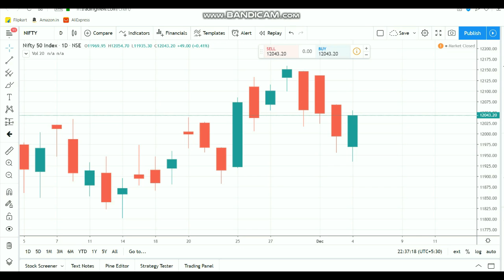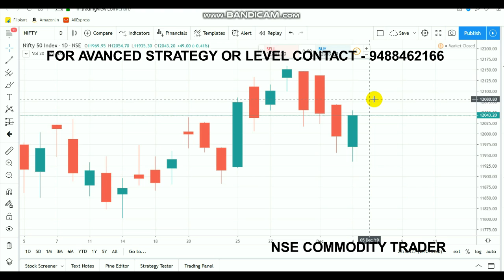Nifty Technic View | 3rd Bearish Candle | Intraday Breakout Ranges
Open account  by clicking LINK - 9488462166

WITH/WITHOUT STOP-LOSS

12000 act as support